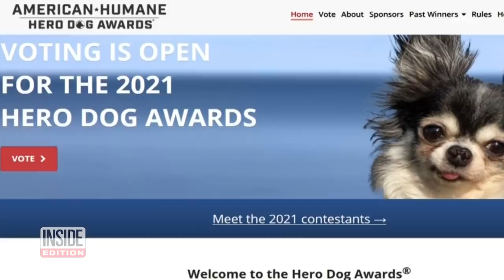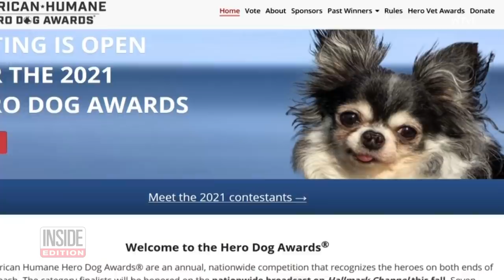Will Scarlett the Shih Tzu Be Awarded the Next “Hero Dog”?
Is little Scarlett the hero we all need right now? The 6-year-old Shih Tzu is up for the 2021 American Hero Dog Awards. The shelter pup was rescued by her human, Michelle Smith, just a single day before she was set to be euthanized. Scarlett is also living with Spina Bifida. “She’s just a little spitfire, she is happy all the time, just a bundle of joy.” Inside Edition Digital’s Stephanie Officer has the details.